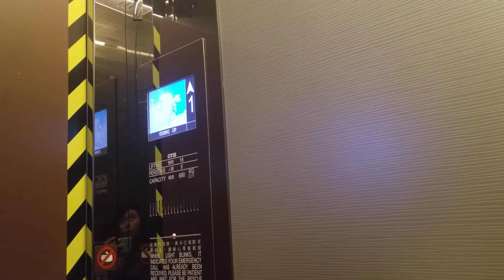粉嶺逸峯廣場OTIS升降機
地點: 新界粉嶺馬適路1號逸峯廣場
載重: 680公斤
乘人: 9人
投入服務年份: 2014
途經樓層: G, 1

Location: Green Code Plaza, 1 Ma Sik Road, Fanling, New Territories
Maximum Load: 680kg
Maximum Capacity: 9person(s)
Year of commission: 2014
Floors passing through: G, 1